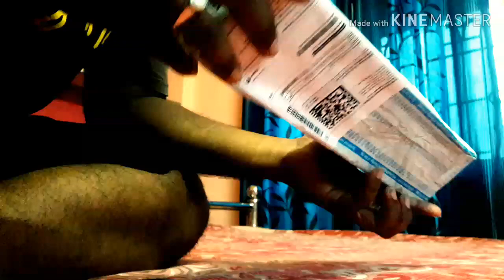Flipkart KBOOM Camera Tripod Stand Unboxing & Review In Hindi 2019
KBOOM Camera Tripod Stand With 3-Way Head Tripod for Digital Camera DV Camcorder, Tripod 3110 with mobile Phone holder mount Tripod  (Silver, Black, Supports Up to 1500 g)

• Designed For: DSLR/SLR Camera, Video Camera, Mobile
• Load Capacity: 1500 g
• Height Range: 300 mm - 1100 mm
• Number of Leg Sections: 4
• Material: Aluminium
• This tripod supports digital camera, card camera and smart phone.Whether you are a Novice or Professional photographer, you will need a steady and robust tripod for many of those wonderful photos. This Traveler Tripod with pan head design is the best choice for outdoor photograph activities. With built-in bubble level, making your tripod perfectly leveled. With non-slip rubber feet , it is ensuring single adjust of each leg, giving a more convenient leg handling.360° horizontal and 90° vertical swivel with 3-way head, With grip for adjusting head position, Solid Safety 4 Section Aluminum Legs with non-slip rubber feet.!!

Sales Package • 1 Tripod with Mobile Clip
Head Type        • 3 WAY PAN
Tilt Angle       • 180
Leg Lock Type • Flip Lock
Independent Leg Spread • No
Leg Angles • 60 degree
Other Features • Lightweight aluminum 4-section leg and ABS parts, portable and durable, Quick release plate with standard 1/4 inch mounting screw to connect camera or camcorder, Supplied with a nylon bag, easy to carry it to go traveling anywhere, Non-slip rubber feet grip carry it to go traveling anywhere, Non-slip rubber feet grip.